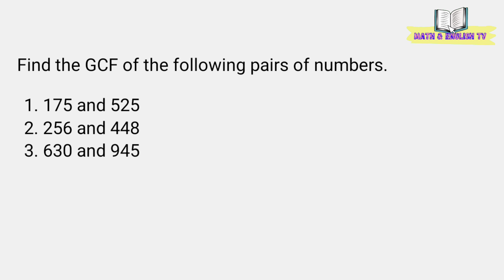How to Find the GCF of Large Numbers Easily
In this video I'll show to you the tricks on how to find the GCF of Large numbers easily and quickly.

how to get the gcf quickly
how to get the gcf easy way
how to determine the gcf
how to find the gcf easy
what is the fastest way to find the gcf
what is the easiest way to find the gcf
how to find the gcf fast
quickest way to find gcf
easy way to find gcf
easiest way to find gcf of large numbers
easiest way to find gcf of two numbers
easy way to find greatest common factor of large numbers
ways to find gcf
tricks to find gcf
tricks for finding greatest common factor
find the gcf
solve the gcf
get the gcf